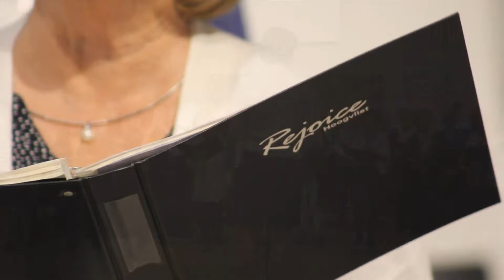Jubileumconcert Rejoice Hoogvliet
Zaterdag 12 maart was er dan na twee jaar uitstel vanwege corona het jubileumconcert van Christelijk gemengd koor Rejoice Hoogvliet. Op 22 januari 1990 is het koor opgericht en inmiddels telt het gezelschap zo'n 46 leden.

De algehele leiding was in handen van Ingrid Luijten Poort onder begeleiding van Vincent van Dam op de piano/orgel. Noortje van Middelkoop bespeelde de panfluit waarbij een intermezzo met Vincent van Dam ten gehore is gebracht.